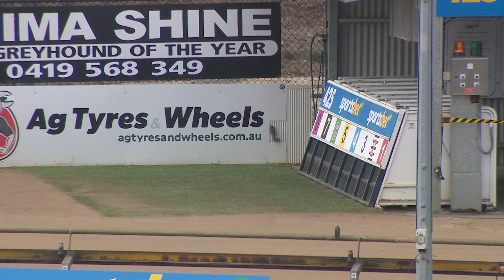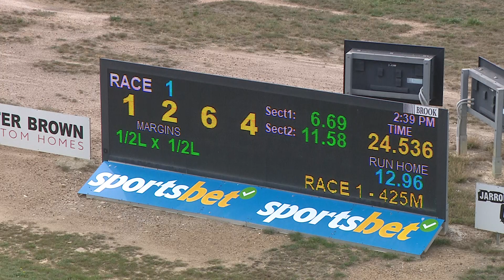BEN WED 08 MAY 24 R1